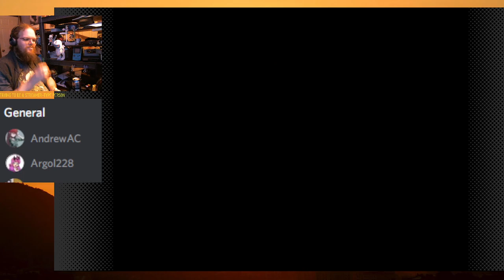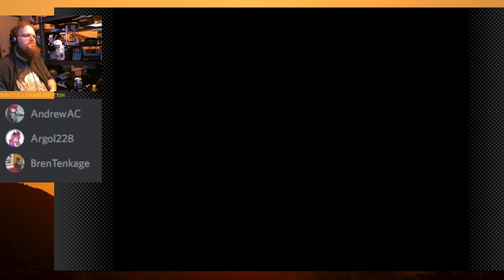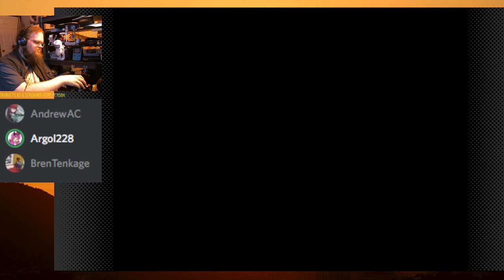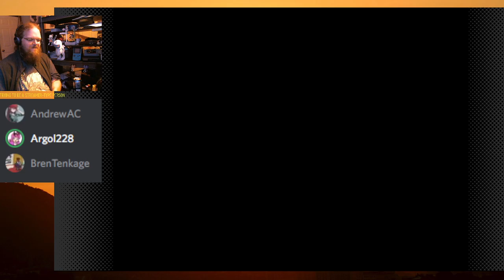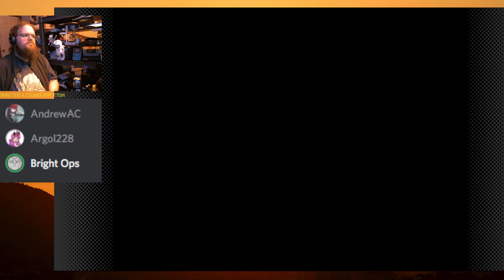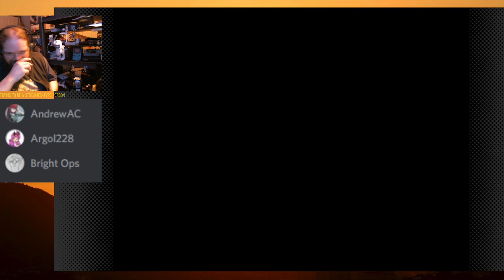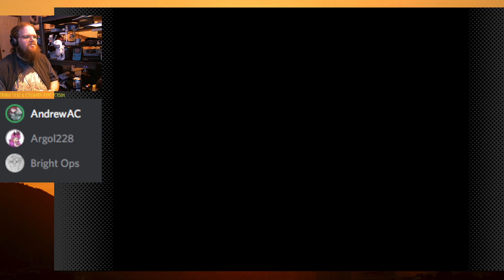Banjo-Kazooie Stream (TTBASTP 6.2.22)